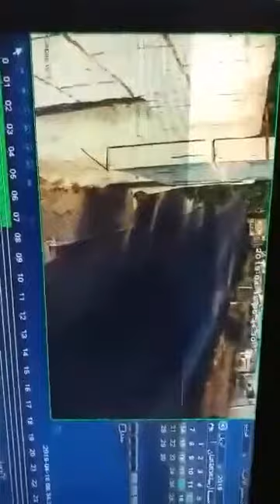حادث مؤسف - وفاة المواطنة فاطمة سليمان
كيف تسبب اصطدام شاحنة اسرائيلية بسيارة المواطنة فاطمة سليمان على طريق تقوع في مصرعها في حادثة نادرة - شاهد